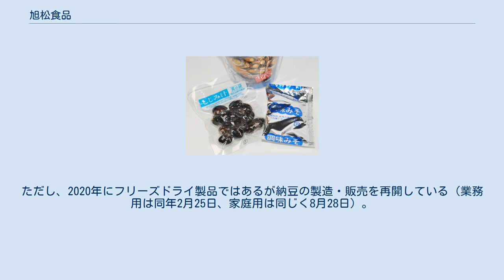旭松食品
インスタントみそ汁「生みそずい」（しじみ汁） 旭松食品株式会社（あさひまつしょくひん、英: ASAHIMATSU FOODS CO.,LTD.）は、長野県飯田市に本店（登記上本店）、大阪府大阪市淀川区に本社（営業本部）を置く日本の食品企業である。
 旭は朝日、松は創業地の長野県下伊那郡松尾村（現在の飯田市）と松竹梅の松をかけて命名。
 大豆加工品に強みを持つ。
主な商品に「あさひ豆腐」（凍豆腐）、「生みそずい」（インスタントみそ汁）など。
なお、「生みそずい」のネーミングは「ずいずいずっころばし」の歌詞「ごまみそずい」に由来し、随一、真髄という意味も込めている。
 納豆の製造分野では、匂いの少ない製品「なっとういち」を開発し販路を拡大させたことで知られるが、原料高や納豆市場の縮小により収益が悪化し、2010年2月チルド製品（納豆など）の販売を関東を含む一部地域から撤退、さらに2011年4月1日をもって納豆事業をミツカンに譲渡して、納豆の製造から撤退した。
ただし、2020年にフリーズドライ製品ではあるが納豆の製造・販売を再開している（業務用は同年2月25日、家庭用は同じく8月28日）。
 ベルマーク運動参加会社の一社であった。